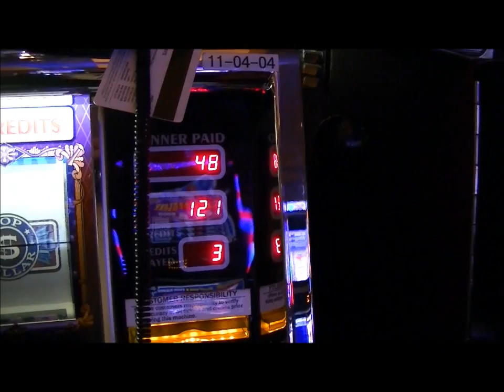2014 Labor Day Weekend - TopDollar $2 Bonus3